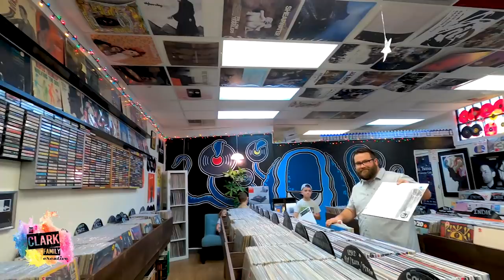The Clark Family Creative on the Road: Jacksonville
Hey guys! A couple weeks ago our family took a little business trip to Jacksonville for an event Colt was playing.  We stayed at Sawgrass Marriott Golf Resort and Spa which was cool because we’ve been coming to that hotel for gigs since I was pregnant with Cash. It’s beautiful!  It only takes about 30 minutes to drive into St. Augustine from our hotel and any opportunity we have to go there we take! In case you haven’t been there, I’ll give you a little bit of background.  St. Augustine was founded in 1565 and its claim to fame is that it’s the oldest continuously occupied settlement in the United States.  We love going there just to walk around and take in the sights.   We tried to get some clips from the hotel of what it’s like for the kids and I while Colt plays.  We love going down to the pool in the evenings to swim because we can almost always hear Colt playing from where we are. Hope you enjoy this little glimpse of our trip!

If you've never seen one of our videos, feel free to read some info about us below. :)

Hello everyone! We're the Clark family.  Colt (the dad) is a professional musician and Aubree (me, the mom behind the camera) is a photographer.  Together we home school our three children (even when we're not in the middle of a pandemic). :) To keep busy during the shutdown we started learning and recording a new song every other day to share with our friends and family. We love playing music and spending time together as a family.  Hopefully these songs brighten your day!